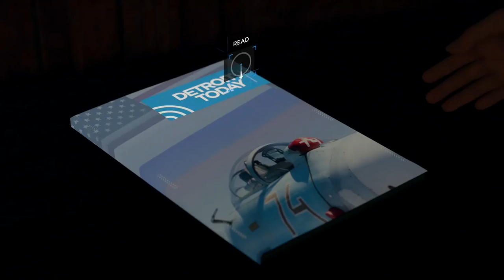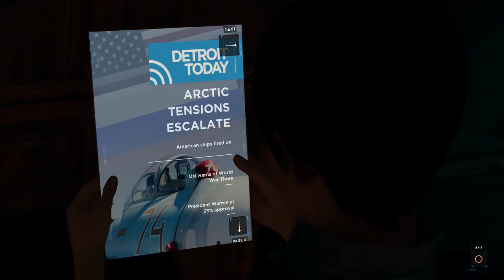Super Best Friends Play Detroit: Become Human (Part 9)